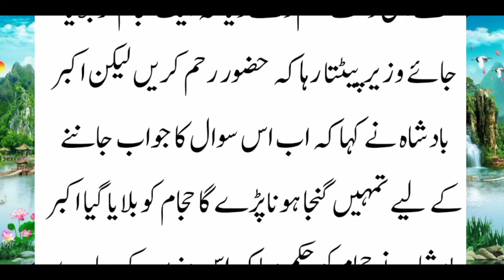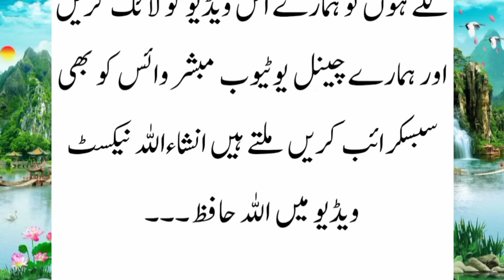Story of Akbar Badshah and his Intelligent mulazim || Akbar Badshah ki Aqal Mandy || Moral story